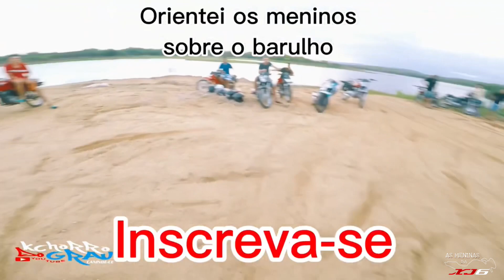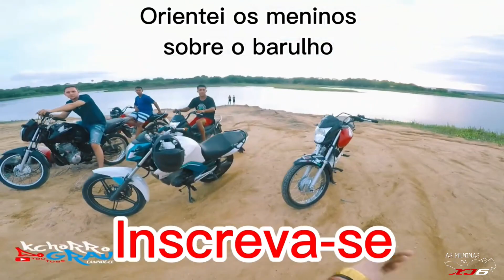MELHORES ENQUADROS DO MUNDO (EP.144)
MELHORES ENQUADROS
MELHORES ENQUADROS DO MUNDO
MELHORES ENQUADROS DO YOUTUBE
SÓ ENQUADROS
ENQUADROS MONSTROS
ENQUADRO
ENQUADROS DE MOTO
LEVEI UM ENQUADRO
TOMEI UM ENQUADRO
LEVANDO ENQUADRO
TOMANDO ENQUADRO
SÓ ENQUADRO
POLICIA ME PAROU DEU RUIM

0:00 SEJAM BEM VINDOS!
0:28 LEANDRO MARTINS MOTOVLOG
2:45 PDP 26
3:48 KCHORRO DO GRAU
6:07 DAAN 46
8:01 DANTAS 06
9:49 INSCREVA-SE E DEIXE SEU LIKE! TMJ

Instagram: As Meninas da XJ6

Todo o material das compilações deste canal tem o objetivo de alertar e educar os espectadores. Não incentivamos as ações tomadas.
All material in this channel's compilations is intended to alert and educate viewers. We do not encourage actions taken.